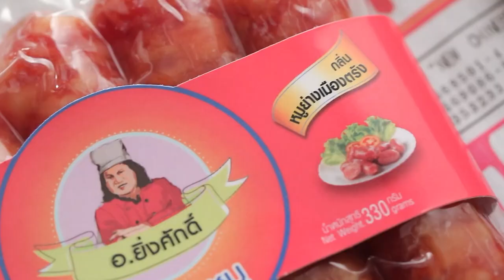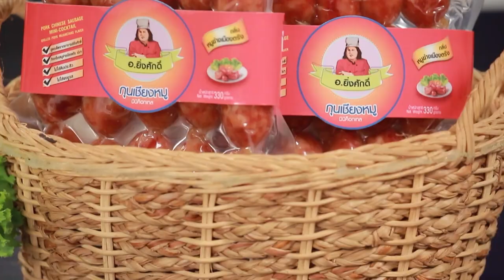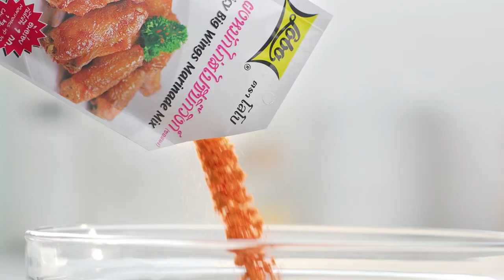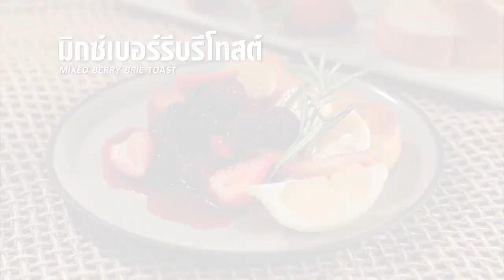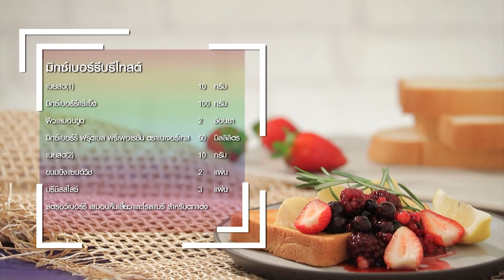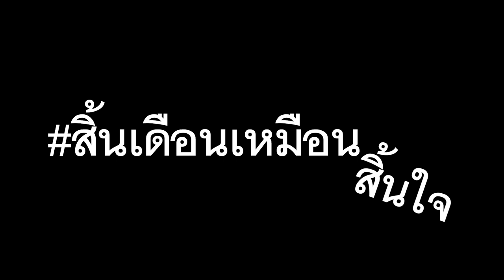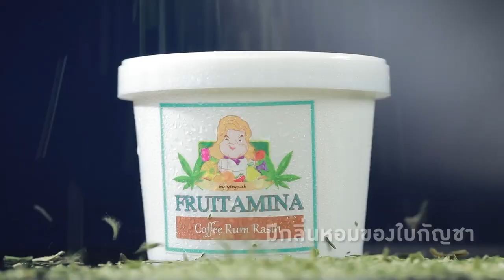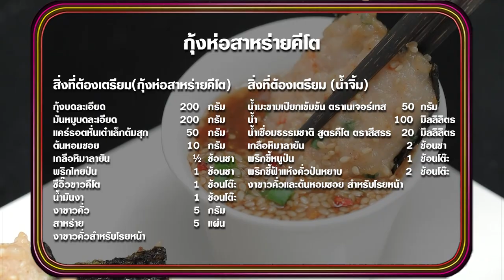"นานา VS เท็ดดี้" กุ้งห่อสาหร่ายคีโต FOOD FIGHTO | EP.149 [Full]